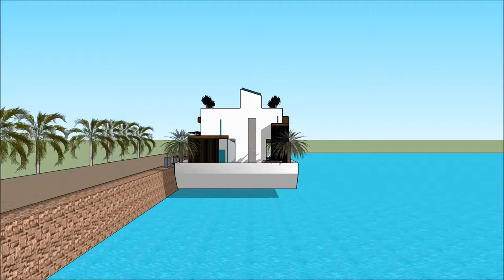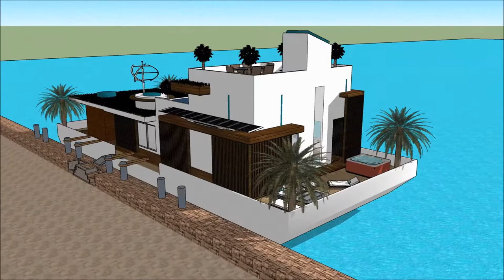معماری طراحی مد خاصیت خانه ی لوکس در ماین کرافت یوتیوب حمیرا خانه شناور دبی living Dubai in HOLLAND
The floating house villa houseboatzania launching an innovative high-end luxury yacht floating house villa mansion home design potentially as a display of exhibition of the معماری طراحی مد خاصیت خانه ی لوکس در ماین کرافت یوتیوب حمیرا خانه شناور دبی living Dubai in HOLLAND.

The collection of the Floating house villa houseboatzania concept of معماری طراحی مد خاصیت خانه ی لوکس در ماین کرافت یوتیوب حمیرا خانه شناور دبی living Dubai in HOLLAND consists of high luxury and architectural art pieces in minimalism combined with living on the waterfront of the harbour.

The floating house villa mansion yacht design has the basis to sustain living with high standards and contemporary structural design معماری طراحی مد خاصیت خانه ی لوکس در ماین کرافت یوتیوب حمیرا خانه شناور دبی living Dubai in HOLLAND with numerous of prospects for excessive living and celebrating the desire of life worldwide: